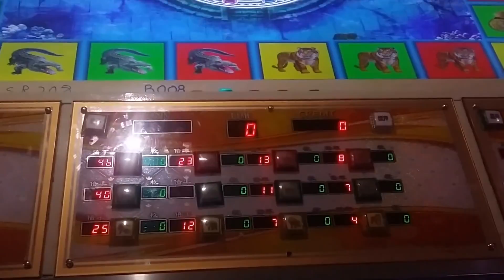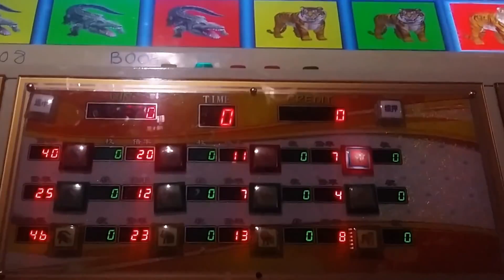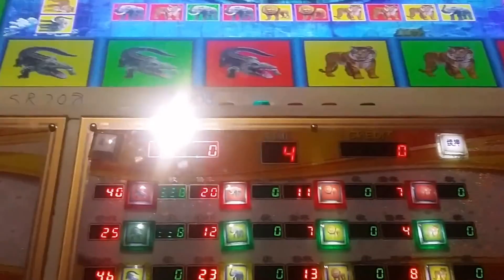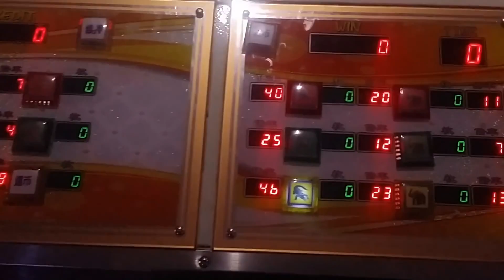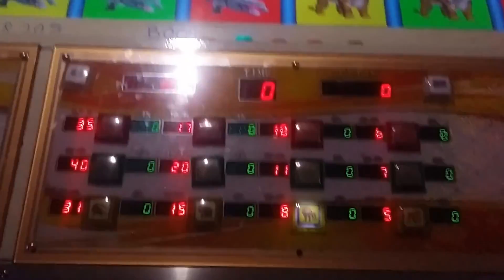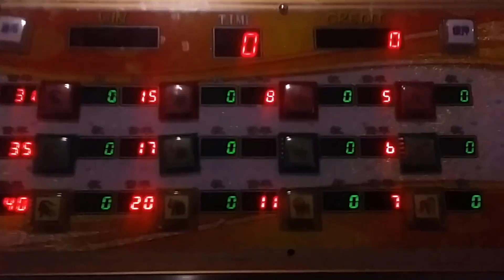BUAYA TABLE SLOT MACHINE 3D CROCODILE MENANG BESAR 2017